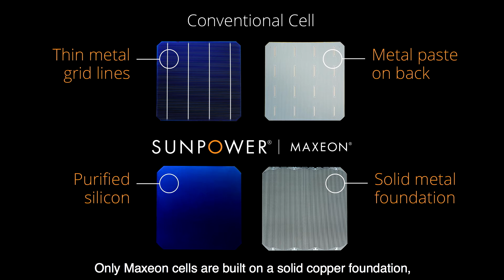SunPower Maxeon Panels Rated #1 in Durability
SunPower® Maxeon® solar panels have a fundamentally different, and better design. The unique copper foundation of every cell provides strength. And our panels are tested and proven to stand up to temperature swings, battering winds, humidity, hail and more. It’s no surprise a panel this strong is backed by the industry-leading Complete Confidence warranty.